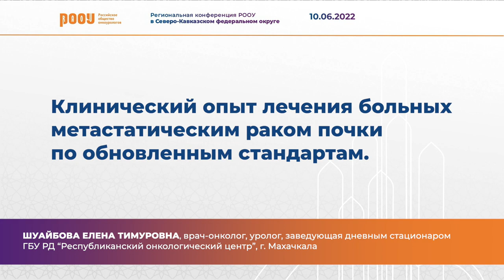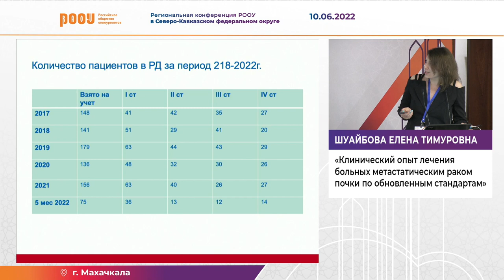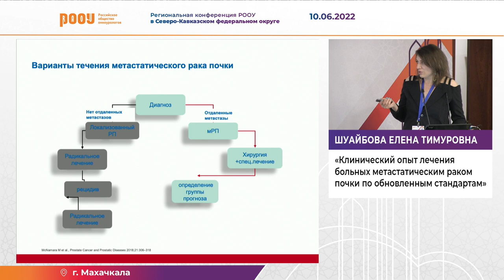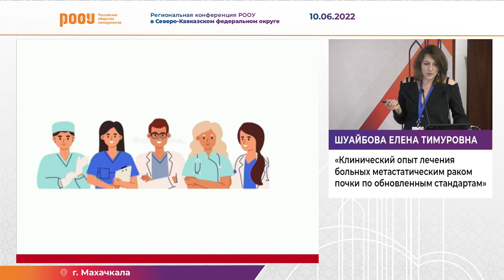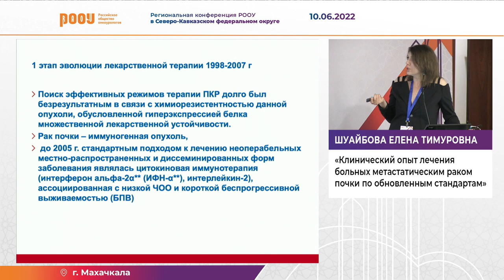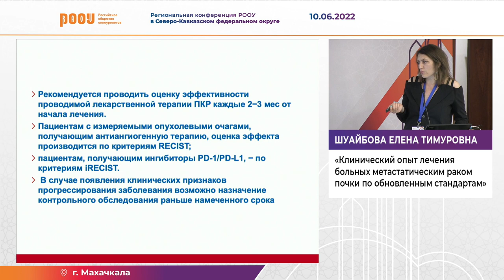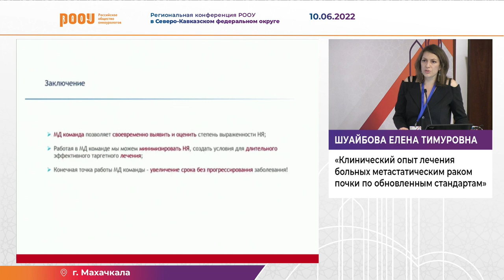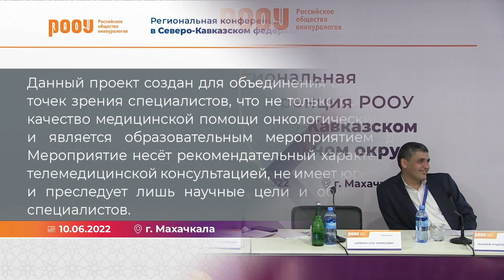Клинический опыт лечения больных метастатическим раком почки по обновленным стандартам.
10 июня в рамках Региональной конференция РООУ в Северо-Кавказском федеральном округе в г. Махачкала Шуайбова Е. Т. представил доклад на тему: "Клинический опыт лечения больных метастатическим раком почки по обновленным стандартам".

✅ Эксперт:

👨‍⚕️ Шуайбова Елена Тимуровна, врач-онколог, уролог, заведующая дневным стационаром ГБУ РД “Республиканский онкологический центр”, г. Махачкала